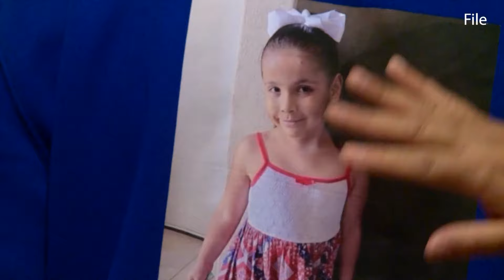Jose Ruiz found guilty of abusing a young Bexar County girl who died in 2022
Mercedes Losoya was found dead from abuse and various injuries in the spring of 2022.